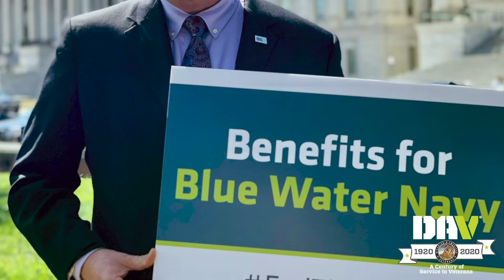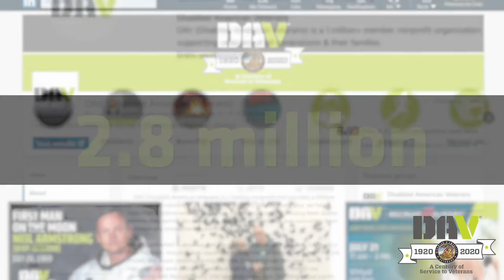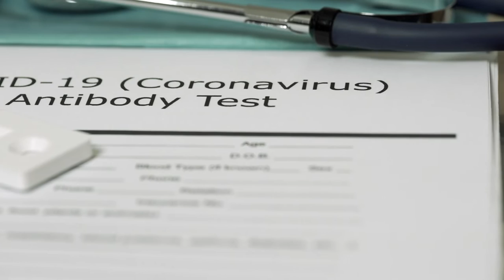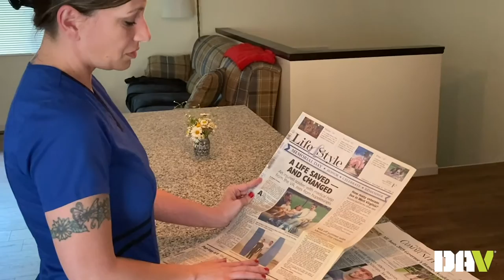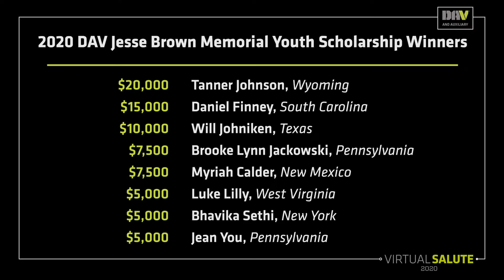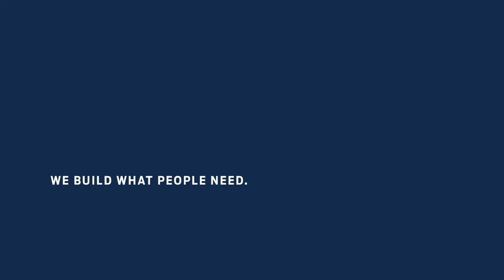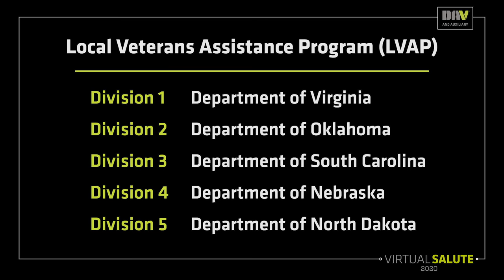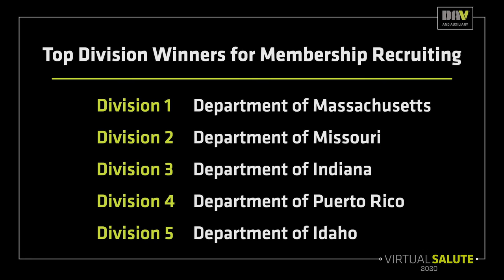2020 DAV and Auxiliary Virtual Salute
Due to the unfortunate cancellation of the DAV & Auxiliary 2020 National Convention, this Virtual Salute honors advocates and supporters of America’s disabled veterans!

This virtual event includes updates for our membership, recognizes our volunteers, reveals the 2020 DAV Outstanding Disabled Veteran of the Year and more.

This event is hosted by National Commander Stephen “Butch” Whitehead, National Adjutant Marc Burgess and Auxiliary National Commander Diane Franz. Hear remarks from Secretary of Veterans Affairs Robert Wilkie, Gary Sinise, Dale Dye and other special guests.

The Virtual Salute honors recipients of the DAV National Commander’s Awards, including:

• The Auxiliary Member of the Year
• Jesse Brown Youth Memorial Scholarship
• George H. Seal Memorial Awards
• Local Veterans Employment Representative Award
• Disabled Veterans’ Outreach Program Specialist Award
• VA employees of the Year
• Employers of the Year
• Arthur H. and Mary E. Wilson Award for Top Venture Impacting Veterans
• Judge Robert S. Marx Award
• General Jonathan M. Wainwright Award
• Division awards for recruiting and volunteerism